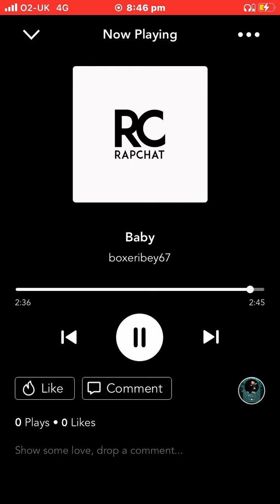Boxer Ibey baby